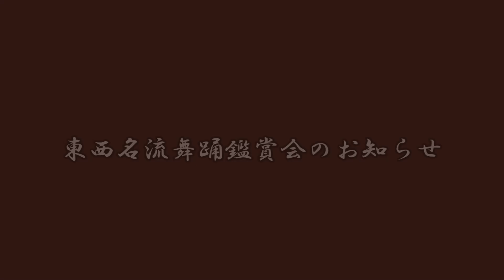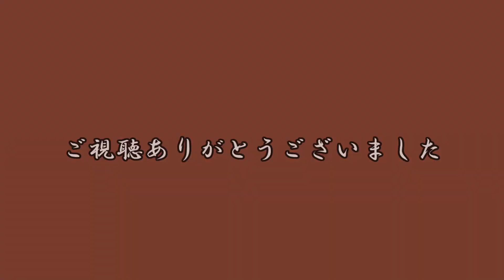東西名流舞踊鑑賞会のお知らせ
山村流公式配信です。
この夏は非常にたくさんのお仕事を頂戴しまして、
なかなか撮影の時間が取れず、しばらく配信をお休みさせていただきました。
また少しずつでも配信させていただきますので今後とも山村流をよろしくお願いいたします。

毎年出演させていただいている東西名流舞踊鑑賞会に本年も出演させていただいております。
１０月１４日（土）文楽劇場にて皆様のお越しをお待ちしております。